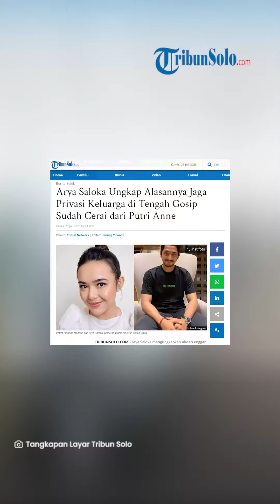Arya Saloka Ungkap Alasannya Jaga Privasi Keluarga di Tengah Gosip Sudah Cerai dari Putri Anne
TRIBUNSOLO.COM - Arya Saloka mengungkapkan alasan enggan mengekspos keberadaan keluarganya di tengah gosip dia bercerai dari Putri Anne.

Aktor sinetron Ikatan Cinta, Arya Saloka, menyebut dirinya adalah tipikal orang yang memilih menyembunyikan privasi kehidupannya.

Alasan itu yang membuat Arya Saloka memilih menyembunyikan keluarganya.

"Saya selalu menyembunyikan sifat asli saya, supaya orang nggak tahu. Makanya saya juga menyembunyikan keluarga saya kan," tuturnya dalam sebuah wawancara.

Dia pun tidak mau mengupdate kondisi keluarganya.

"Saya nggak mau keluarga saya diupdate segala macem, karena memang ya menurut saya keluarga saya buat saya bukan buat publik," tandasnya.

Ayah satu anak itu menyebut banyak orang yang mempertanyakan soal keluarganya.

"Banyak yang tanya, 'kenapa nggak pernah upload foto, nggak pernah ini', ya itu hak-hak saya," tukasnya lagi.

Lebih lanjut, Arya tak mau keluarganya terseret masalahnya.

"Ya saya nggak mau ngikut-ikut aja. Saya nanti punya masalah apa, tiba-tiba keluarga saya ikut-ikut. Gitu," tutupnya.

Artikel ini telah tayang di TribunSolo.com dengan judul Arya Saloka Ungkap Alasannya Jaga Privasi Keluarga di Tengah Gosip Sudah Cerai dari Putri Anne,